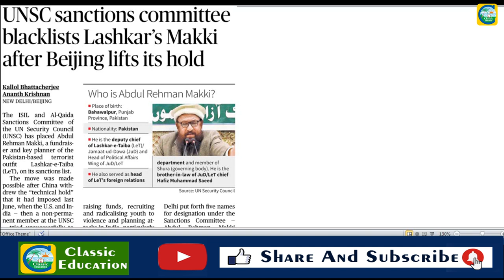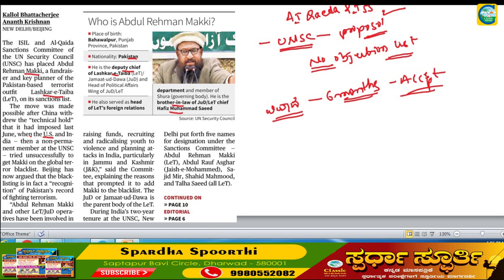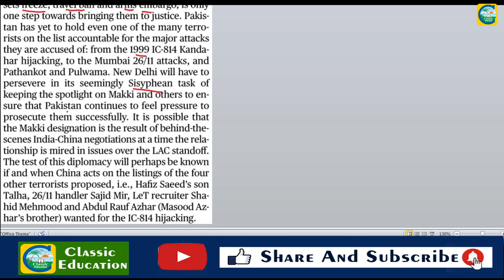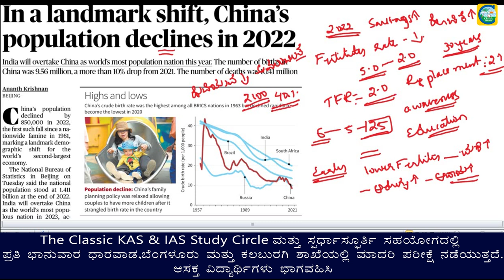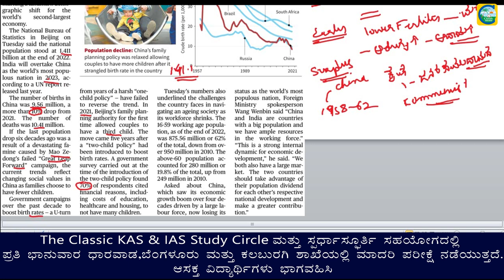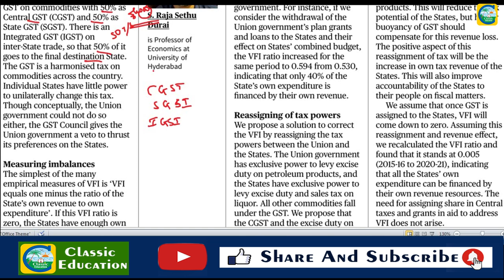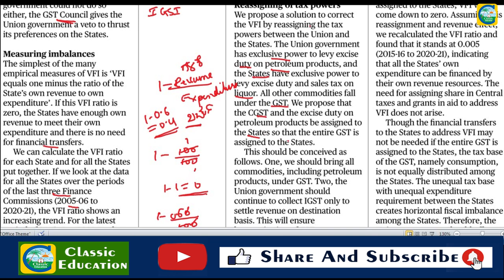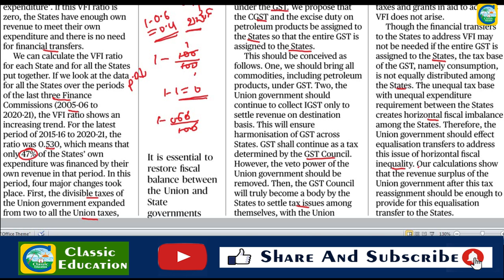Current Affairs 18th January || The Hindu Newspaper Analysis || Editorial Analysis